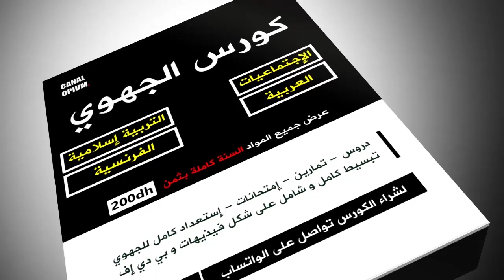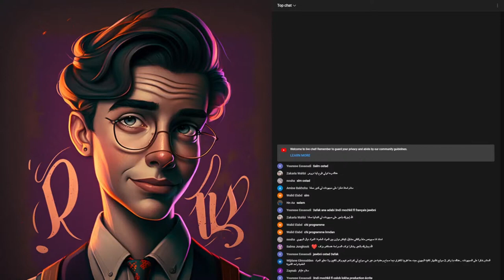كيفاش تستاغل هاد رمضان بأفضل طريقة باش تجيب 19 فالجهوي